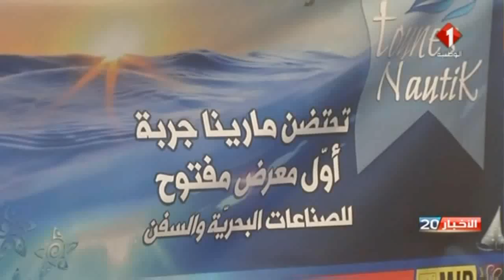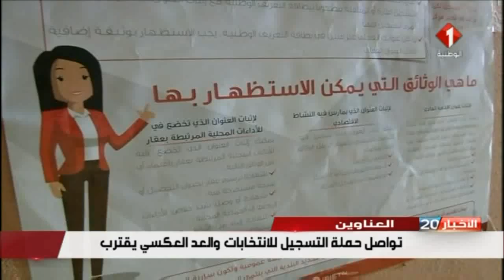النشرة الرئيسيّة للأخبار ليوم 06 / 08 / 2017